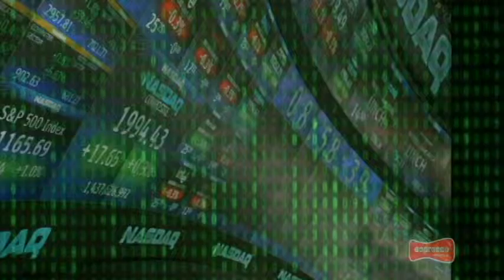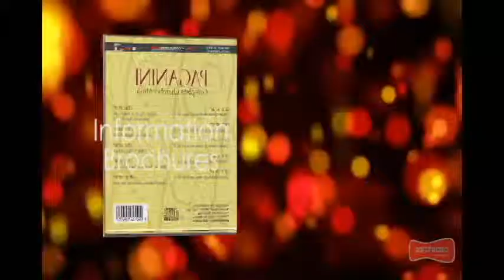espresso event, a corporate film by Ctrl S Entertainment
espresso event, one more production of Ctrl S Entertainment